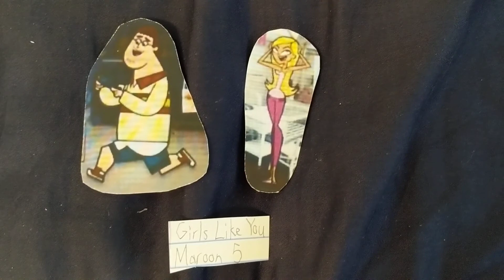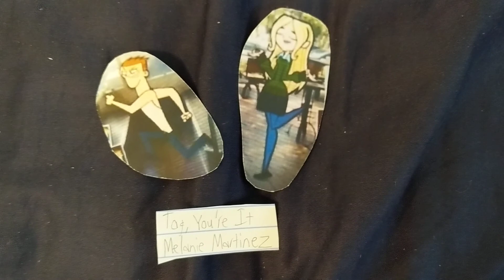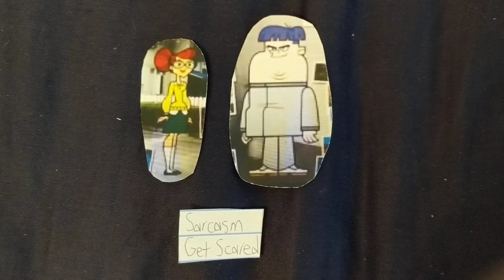TD Couples Theme Songs but I'm singing them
Warning: do not watch if I have cringy singing! Feel free to dislike this video, but DON'T rub it in! This is by far the craziest thing I've ever done in my entire life XD